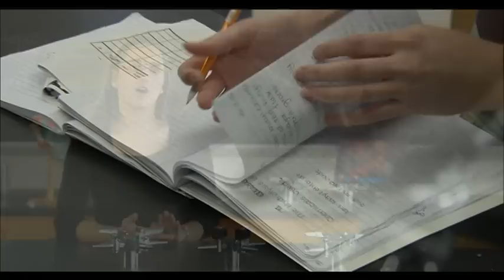Mount St. Mary's University's Dr. Dana Ward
If you are interested in studying the Sciences, meet the Mount's Dana Ward, Ph.D.  Dana is an assistant professor in the School of Natural Science and Mathmatics and conducting extensive research in Vascular cell biology.  Dana is also a Mount alum.